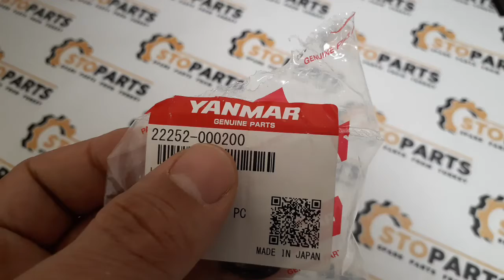22252-000200 , 22252000200 snap ring , Кольцо стопорное Yanmar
Кольцо стопорное Yanmar
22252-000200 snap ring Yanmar